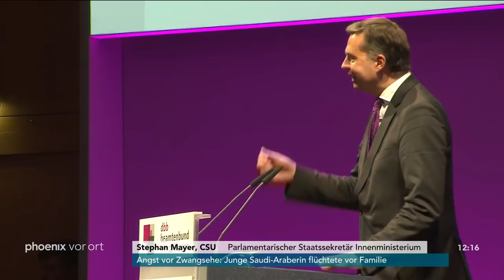Ulrich Silberbach auf der dbb-Jahrestagung 2019 in Köln am 07.01.2019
dbb-Jahrestagung 2019, u.a. mit einer Pressekonferenz von Ulrich Silberbach (Bundesvorsitzender dbb beamtenbund und tarifunion) und Stephan Mayer (Parlamentarischer Staatssekretär im Bundesministerium des Innern, CSU)